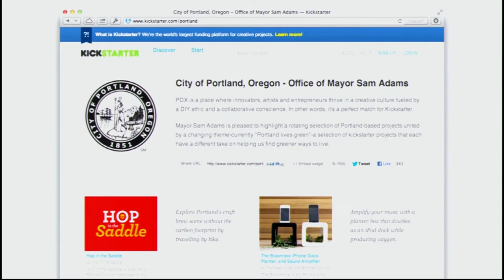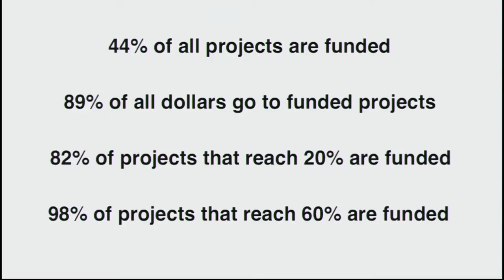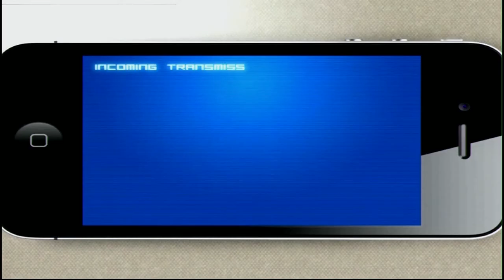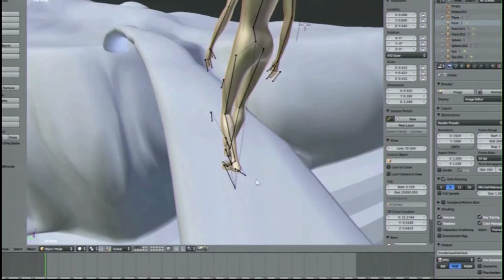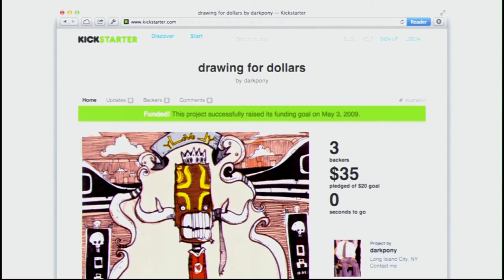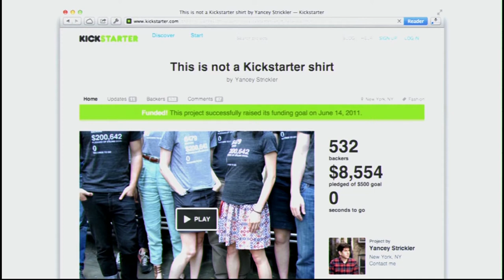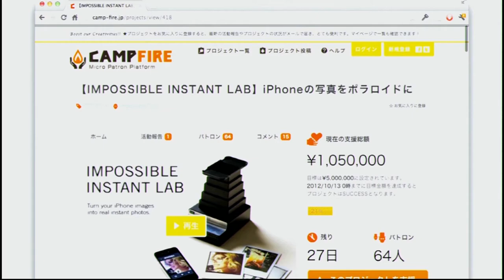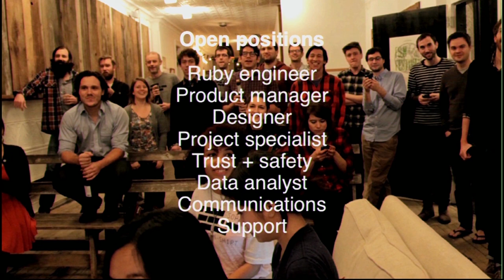Yancey Strickler, Kickstarter - XOXO Festival (2012)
Yancey Strickler is co-founder of NYC-based Kickstarter, the world's largest funding platform for creative projects. Recorded in September 2012 at XOXO, an arts and technology festival in Portland, Oregon celebrating independent artists using the Internet to make a living doing what they love.